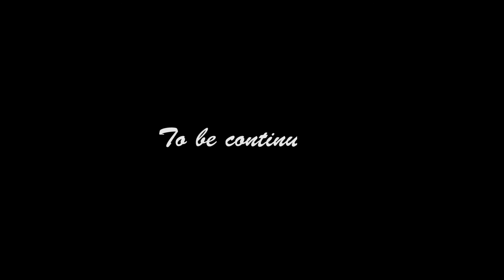Hoa: Part 1 | Hoa's comeback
Thanks !